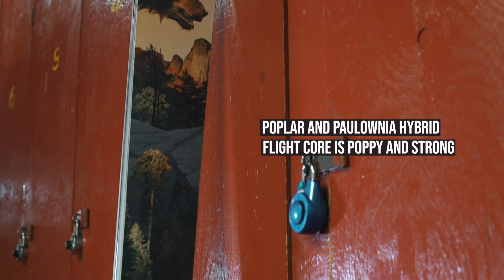Icelantic Nomad 105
Relying on a damp poplar/paulownia Hybrid Flight Core, this spirited ski held its shape while floating through the forests of Red Mountain. It excels at imitating a wider ski than its 105mm underfoot, powering through crud and bumps with ease and inspiring some roaringly wild butters.